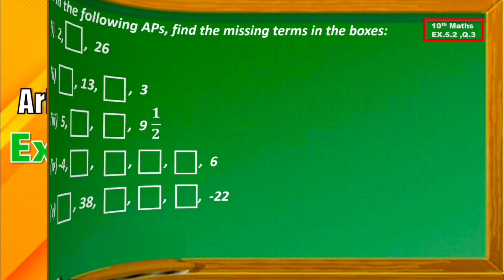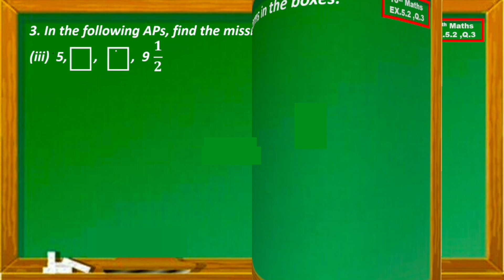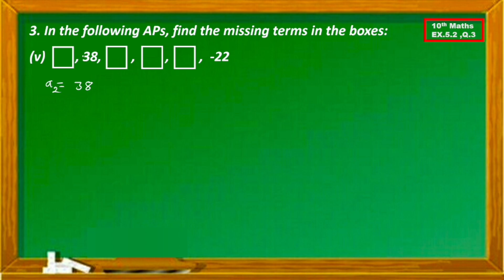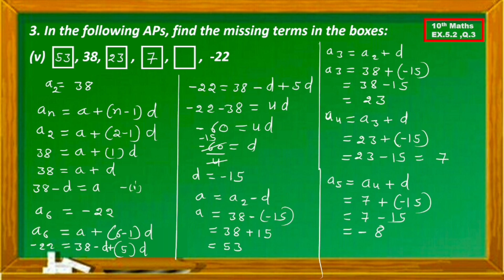Class -10th, Maths, Ex5.2, Q.3,Ch-5(Arithmetic Progressions) || New NCERT || CBSE ||RBSE